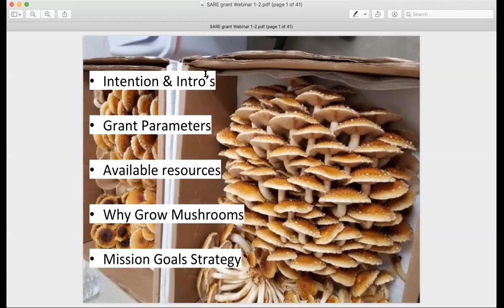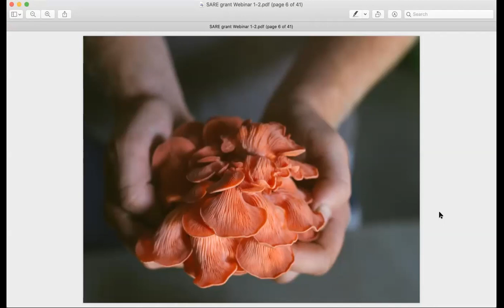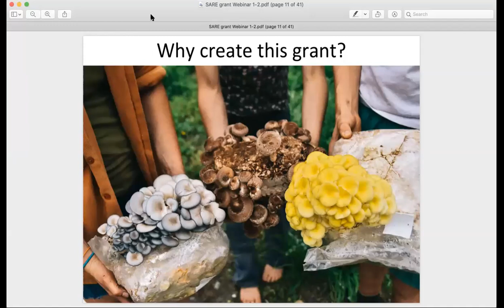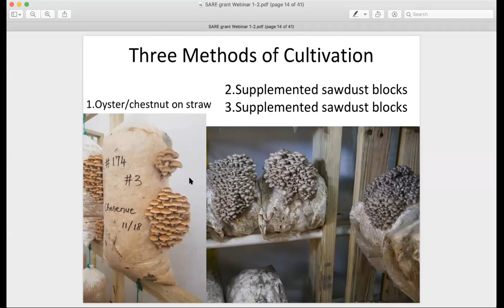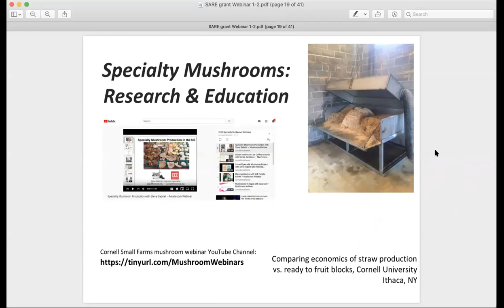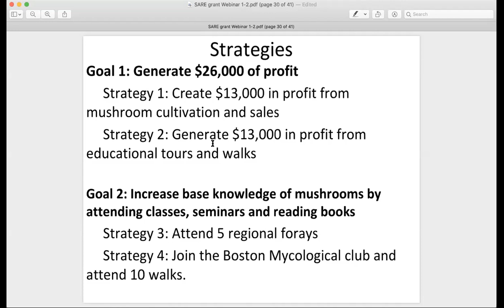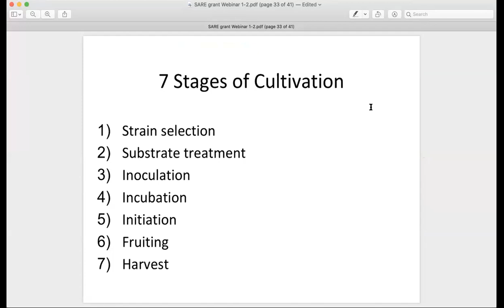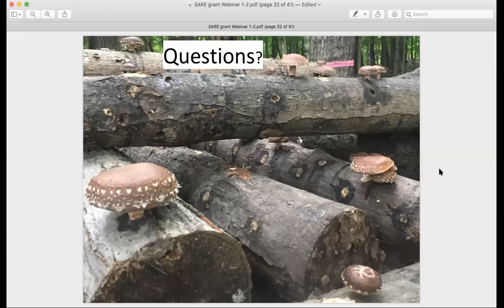WEBINAR 1 - Growing the Specialty Mushroom Industry (Project with Fungi Ally)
The attendees of this online series can apply for ongoing mentoring as they develop and implement a business plan for growing mushrooms commercially. Ten growers will be accepted for intensive support from the project team in exchange for keeping track of labor and economic data while starting and operating their enterprise in the growing season of May 2020-Oct 2020. These growers will aim to grow and sell 30+ pounds of mushrooms per week through the growing season.

This material is based upon work supported by the National Institute of Food and Agriculture, U.S. Department of Agriculture, through the Northeast Sustainable Agriculture Research and Education program under subaward number LNE19-376.